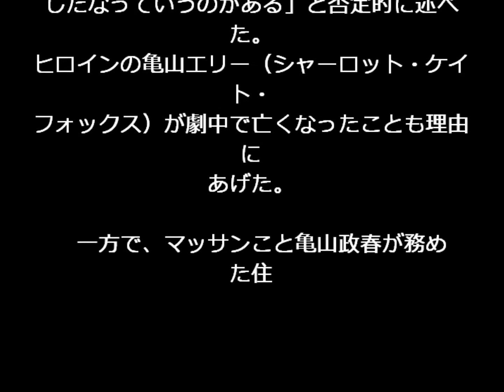「マッサン」続編は否定的…プロデューサー「やりつくした」